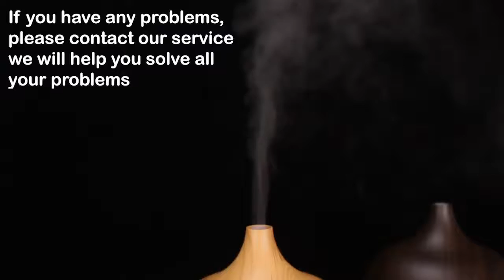Ultrasonic Air Humidifier Essential Oil Diffuser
Welcome to visit prettynicefamily.com if you like to product.